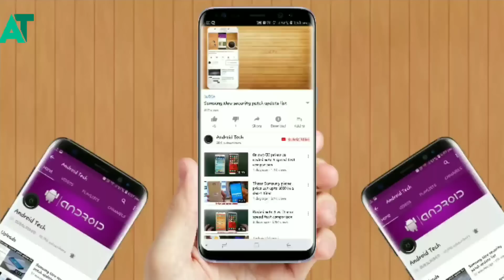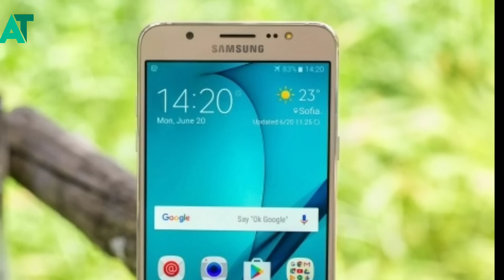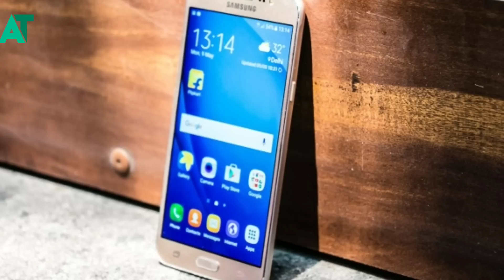Samsung j7 2016, j7 pro and j7 prime confirm date for oreo update